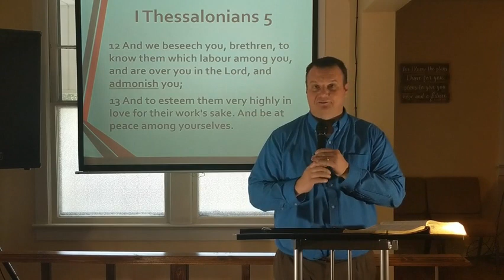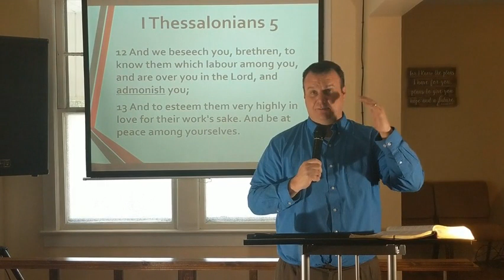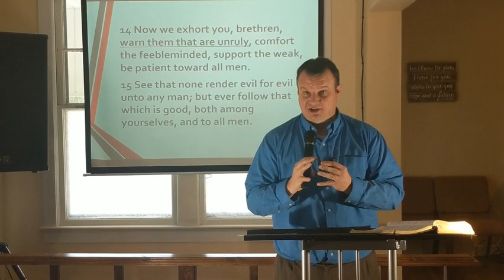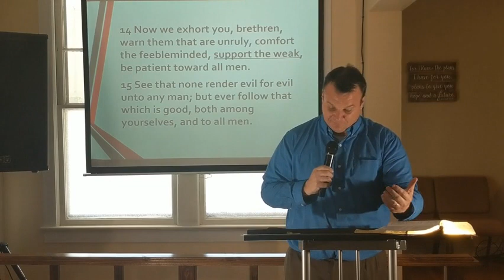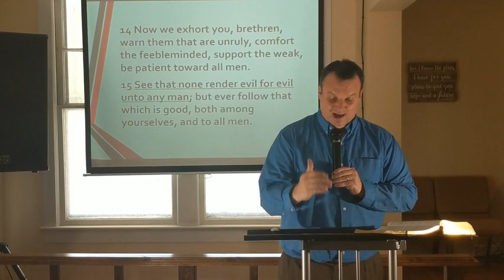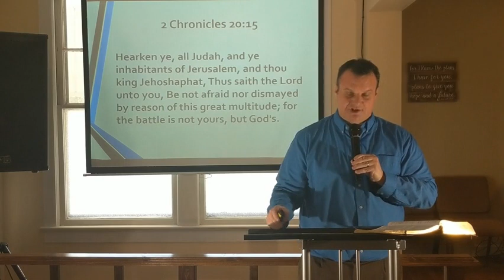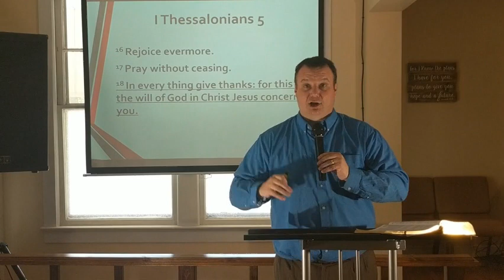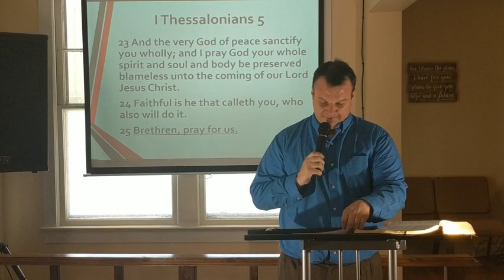Instructions for the Church (I Thess. 5:12-28) | John Bradshaw Wed. Night 4-29-20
We complete our Bible Study on I Thessalonians and have a special song from Cherith and Moriah Bradshaw.